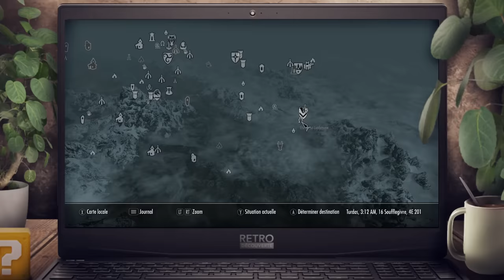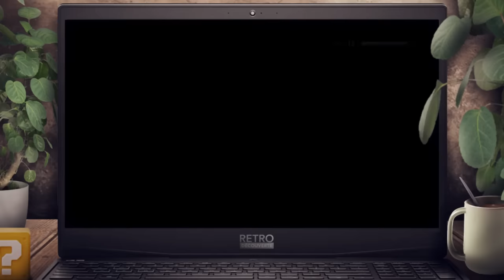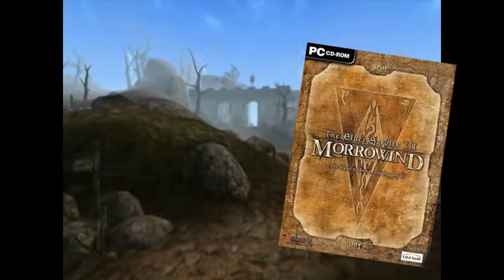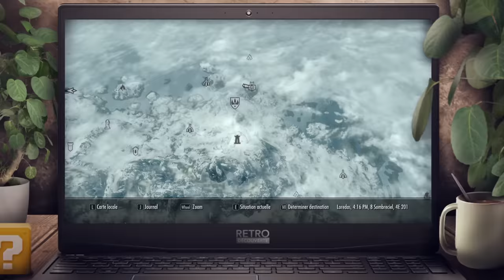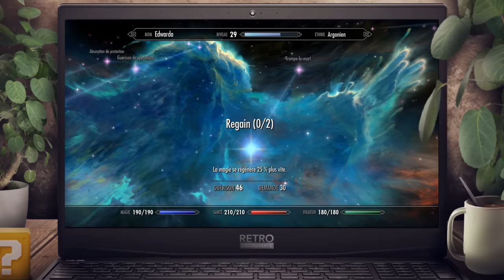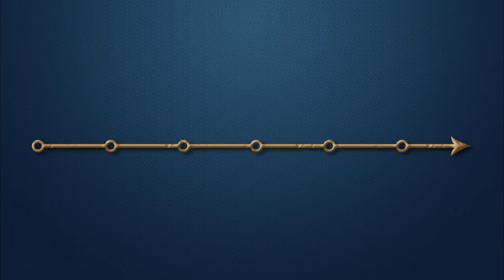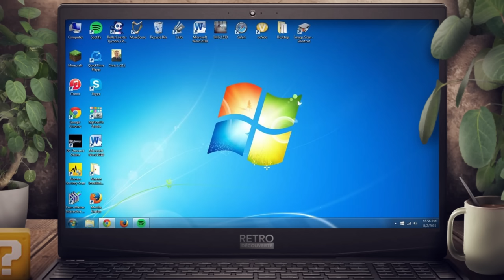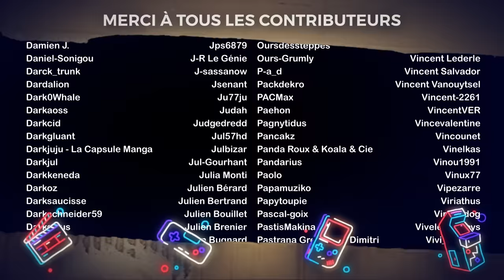Skyrim - Rétro Découverte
Retour sur l'un des plus grands RPG de tous les temps, le 5ème opus de la série Elder Scrolls : Skyrim !

0:00 • Journée 1
4:58 • Journée 2
16:19 • Journée 3
27:49 • Journée 4
42:37 • Journée 5
57:57 • Journée 6